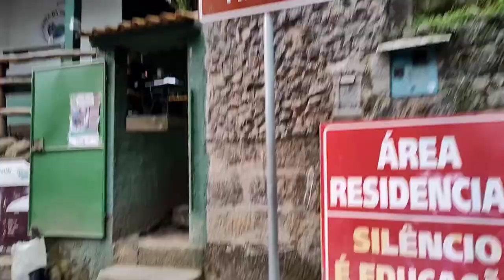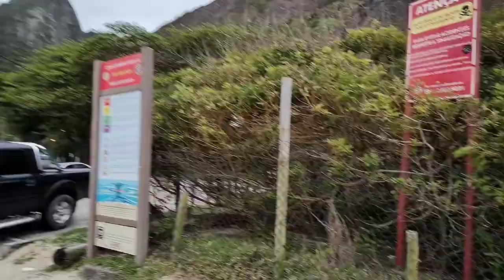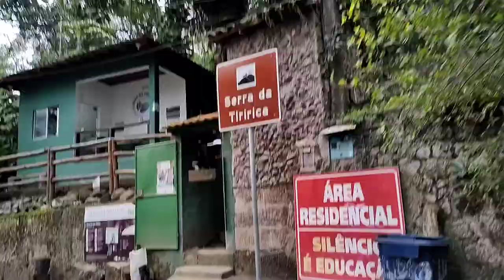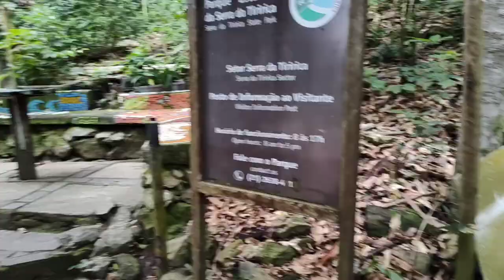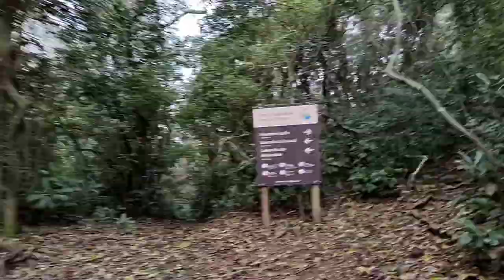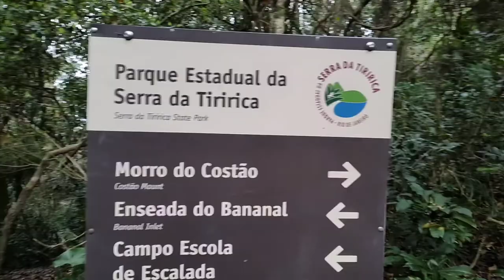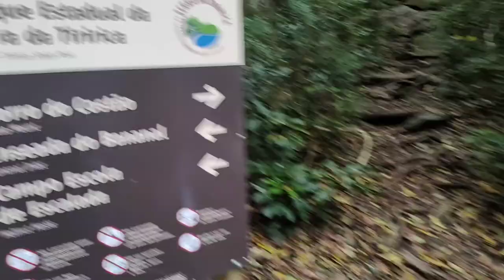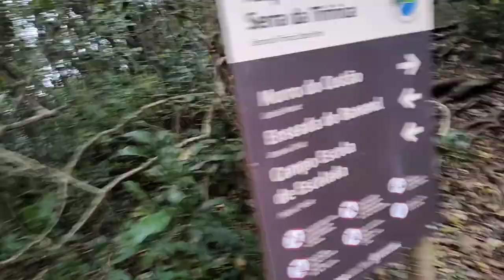NOFAP SINCE 1999 DAY 300+/SEMEN ENERGY TRUTH/TRAVELED THE WORLD FOR TEN YEARS/CLIMBING THIS MOUNTAIN